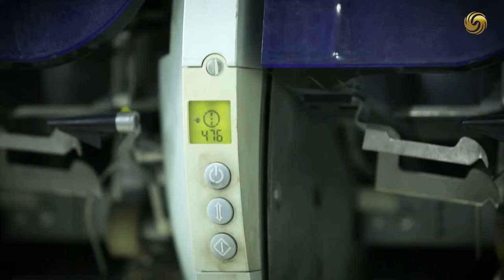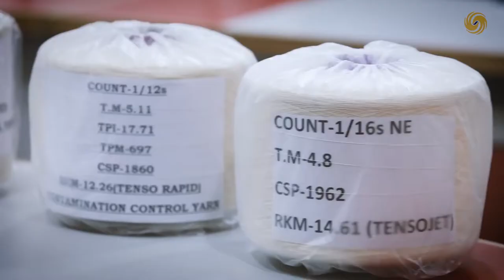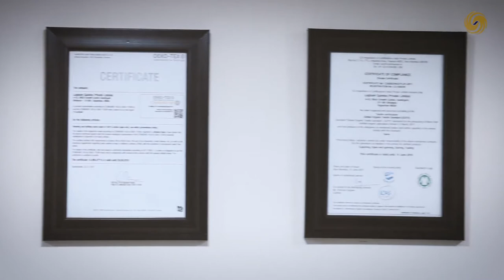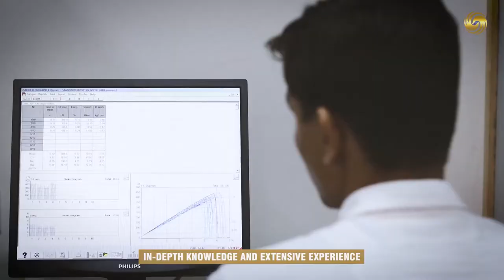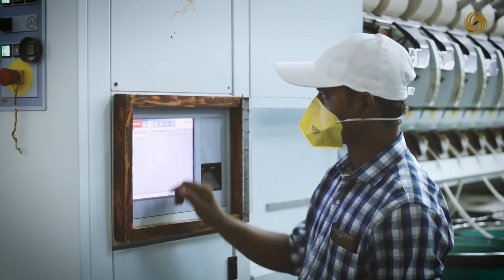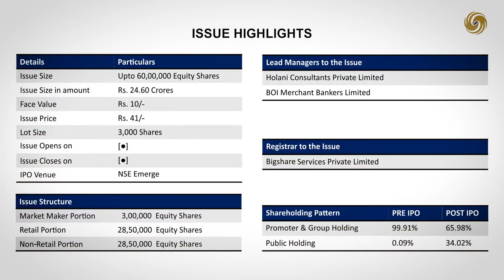Lagnam spintex Hamirgarh Bhilwara Documentary